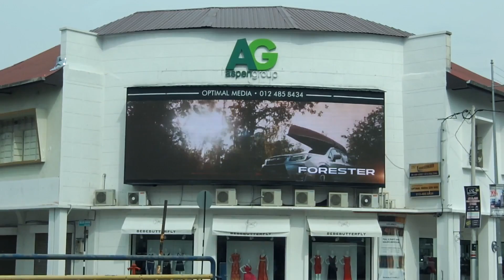Subaru Malaysia Advertises with Optimal Media Penang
Subaru Malaysia - Distributor of Subaru cars in Malaysia. The Motor Image Group is a wholly-owned subsidiary of Hong Kong-listed Tan Chong International Limited (TCIL)

Optimal Media - Digital billboard advertising solution in Penang for maximum advertisement exposure in Georgetown area.

- 6 minutes cycle time
- Minimum 10 advertisement slots per hour
- 18 hours daily from 6.30am - 12.30am
- Located at Georgetown's busiest junction (Jalan Burmah, Jalan Anson and Jalan Larut)